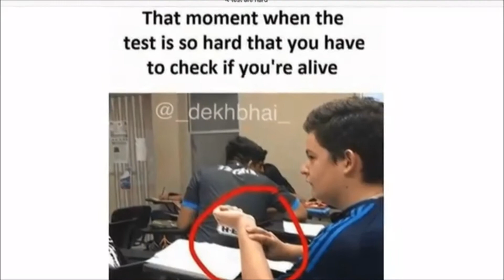Don't Test At Night